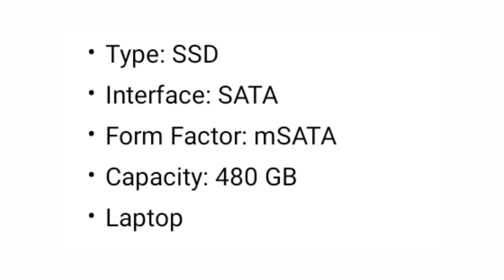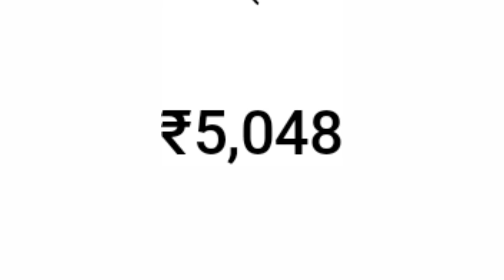Crucial BX500 480 GB Laptop Internal Solid State Drive